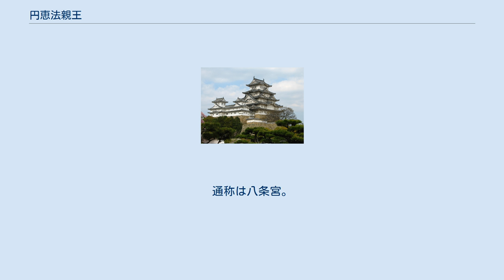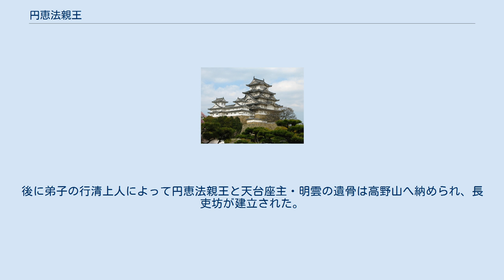円恵法親王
治承・寿永の乱で戦死した人物
円恵法親王（えんえほっしんのう／えんけいほっしんのう、仁平2年（1152年） - 寿永2年11月19日（1184年1月3日））は、平安時代末期の皇族・僧。
後白河天皇の第四皇子。
母は兵衛尉平信重の娘・坊門局。
通称は八条宮。
 無品ではあったが、四天王寺別当を務め、また皇族で初の園城寺長吏となるなど、父である後白河法皇の院政を仏教界から支えた。
しかし治承4年（1180年）の以仁王の挙兵において異母兄である以仁王が園城寺に逃げ込んだ際には、平家方に情報を提供するも、王への協力の嫌疑をかけられ捕縛されそうになり、四天王寺の検校職を停止されている。
 その後も法皇の身辺に伺候したが、そのため寿永2年の源義仲による法住寺殿襲撃（法住寺合戦）において義仲軍と戦うこととなり、戦場からの逃亡の途中、華山寺付近にて射殺された。
 皇族である円恵の戦死は、同じく法住寺合戦で討たれた天台座主・明雲のそれとともに当時の貴族社会に衝撃を与え、九条兼実は『玉葉』（寿永2年11月22日条）において、「未だ貴種高僧のかくの如き難に遭ふを聞かず」と慨嘆している。
後に弟子の行清上人によって円恵法親王と天台座主・明雲の遺骨は高野山へ納められ、長吏坊が建立された。